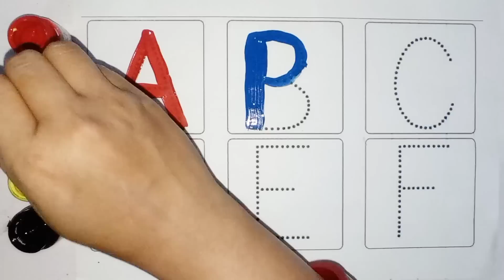abcde, a for apple b for ball C for cat, alphabets, phonics song, अ से अनार, toy ballon video ,24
Your query

abcdefg
English alphabet
abcd cartoon
a for apple bi for boy
alphabet songs
a for apple a for ant
nursery
abcd rhymes
abcd alphabet
a for apple b for ball
abcd
abcd varnamala
abcd varnamala
english varnamala
english alphabet
A for apple
kids alphabet
alphabet for kids
abc song
a for apple b for ball c for
alphabet song
apple apple
abcd abcd
Phonics Song with
TWO Words
with Sounds
for Children